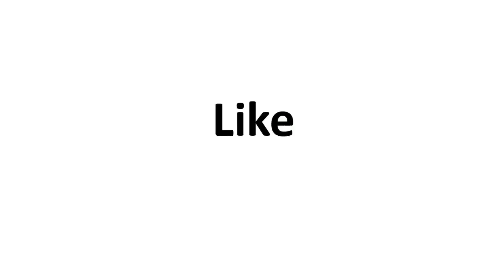Bepannah Team At Gold Awards 2018 || Jennifer Winget And Harshad Chopda